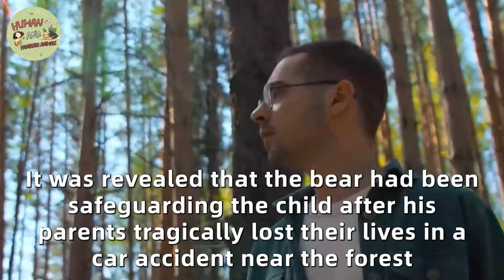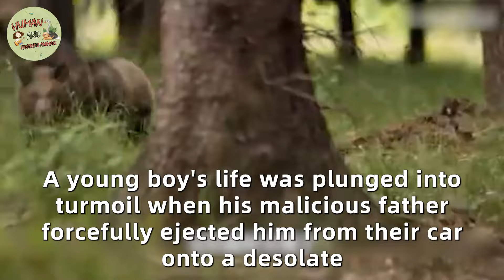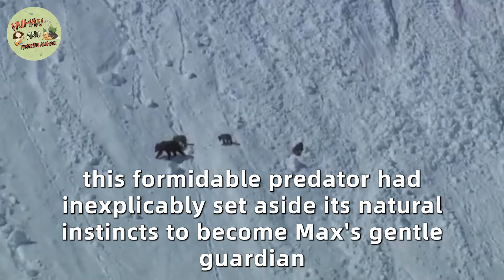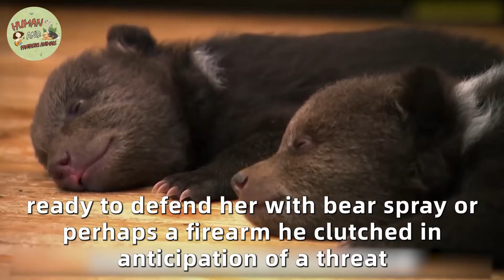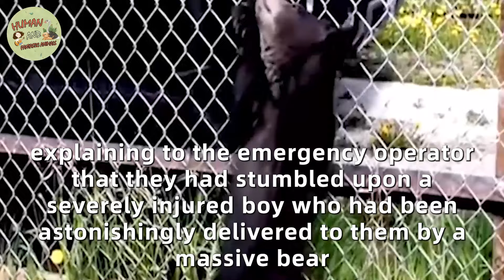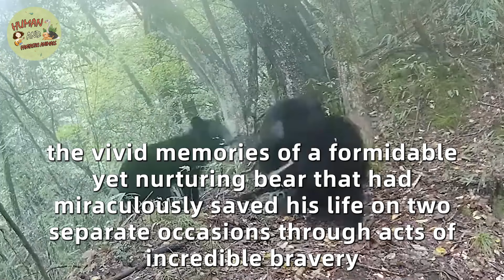Wild Bear Won’T Let Baby Go – The Reason Behind It Is Incredible!